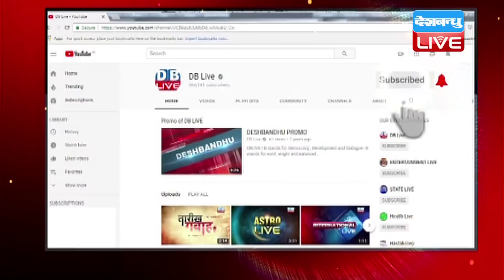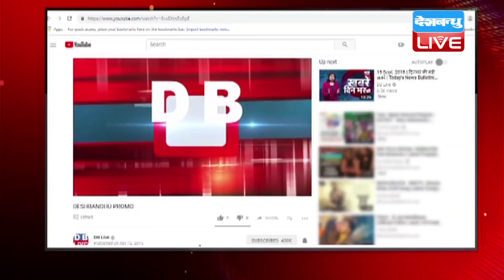हनुमान पर BJP की बेतुकी बयानबाजी जारी | Chetan Chauhan ने Lord Hanuman को बताया खिलाड़ी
Ram Mandir का राग अलापने वाली BJP ने ऐसी हनुमान चालीसा पढ़ी कि...संकट मोचन को ही संकट में डाल दिया...किसी ने Lord Hanuman को दलित बताया, किसी ने आदिवासी, तो किसी ने मुसलमान...हनुमान पर बयान देने वालों की लिस्ट में एक और नाम शामिल हो गया है...उत्तर प्रदेश के मंत्री और पूर्व क्रिकेटर चेतन चौहान ने भी बजरंगबली पर बेतुकी बयानबाजी की है...